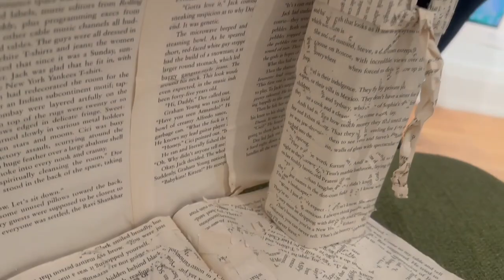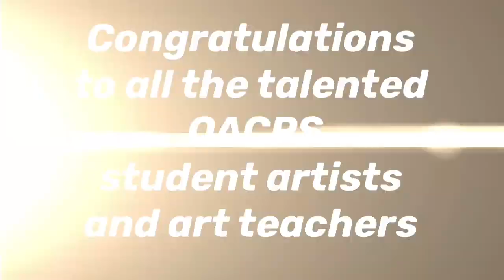2024 Academy Art Museum Mid-Shore Elementary and Middle School Student Receptions